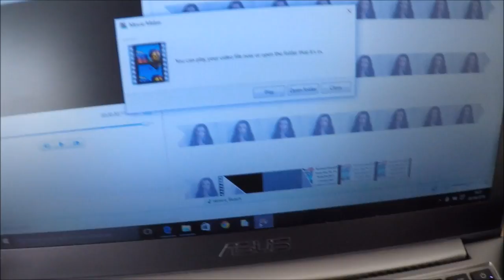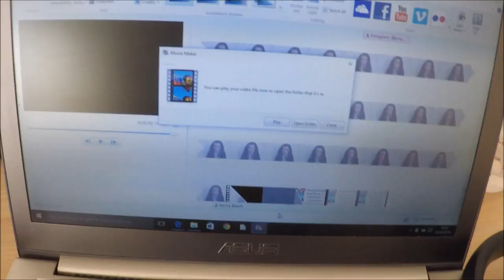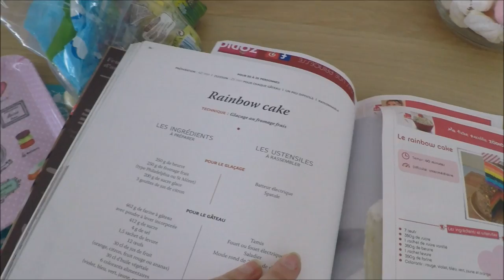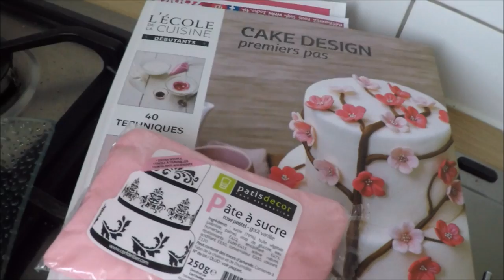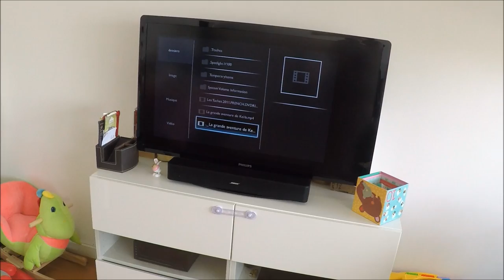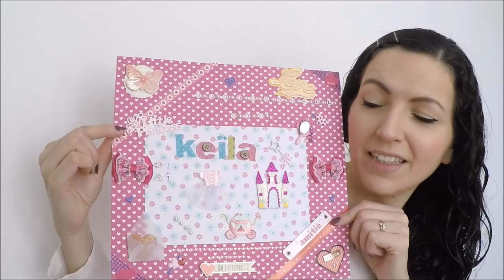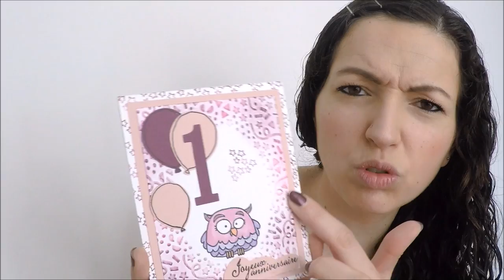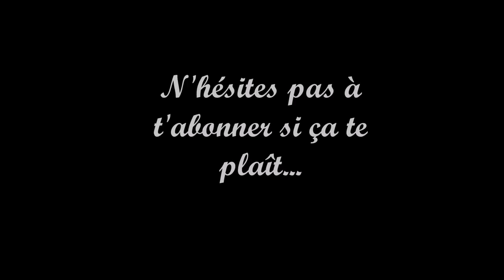Vlog - Premier Anniversaire de ma fille {9 avril 2016}